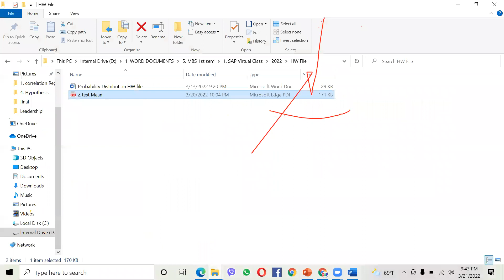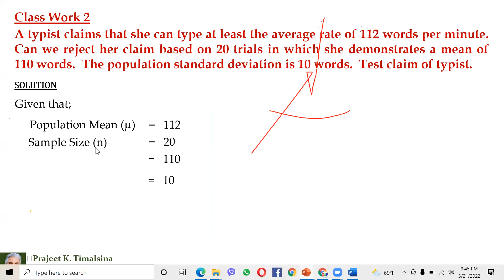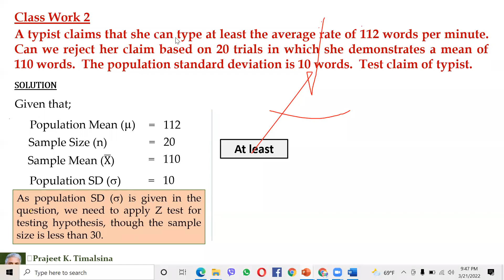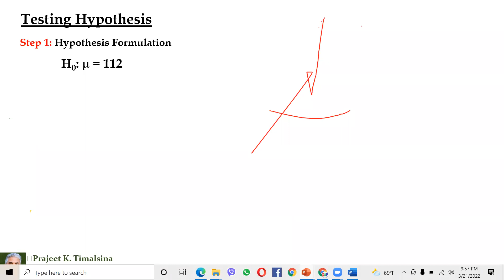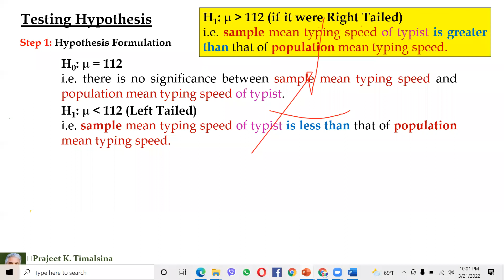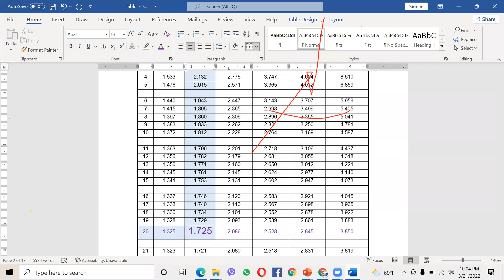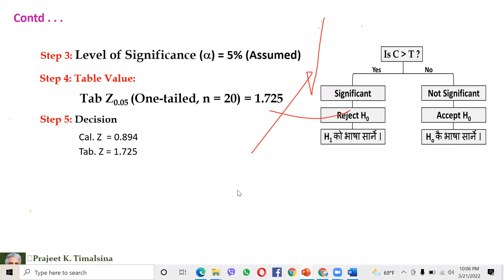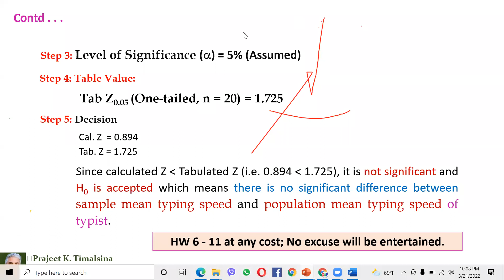Testing of Hypothesis CW 2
प्रजित तिमल्सिना सर द्वारा सरल नेपाली भाषामा ...
For BBA, BBM, BCA, BIT, BCIS, CA, MBA, MBS, students.